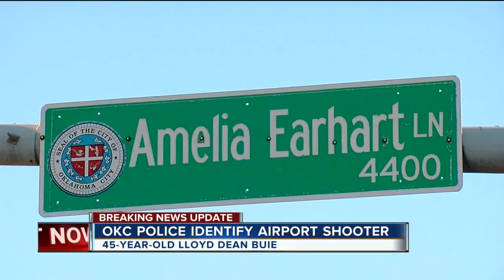Shooter identified from Oklahoma City Airport shooting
Oklahoma City officials identified the suspect from yesterday's shooting at Will Rogers Airport. 2 Works for you reporter Ashley Holt was in the update center with the latest.